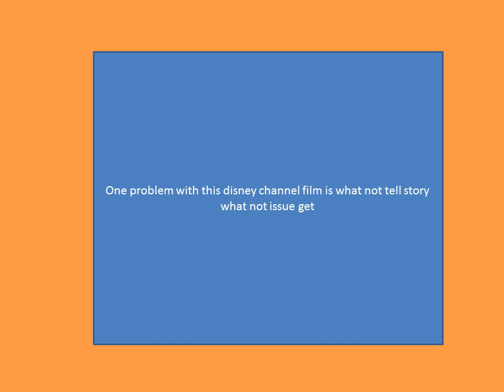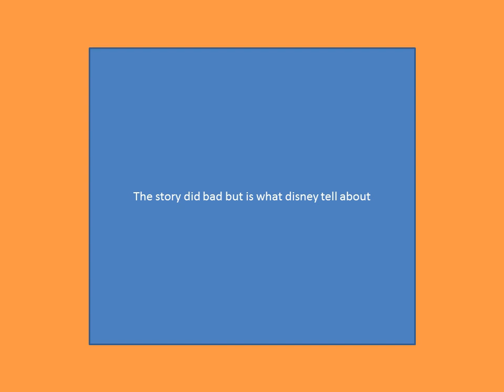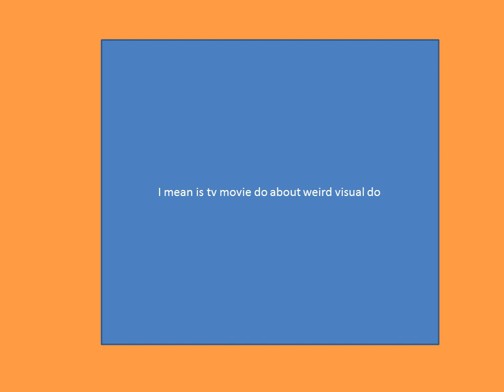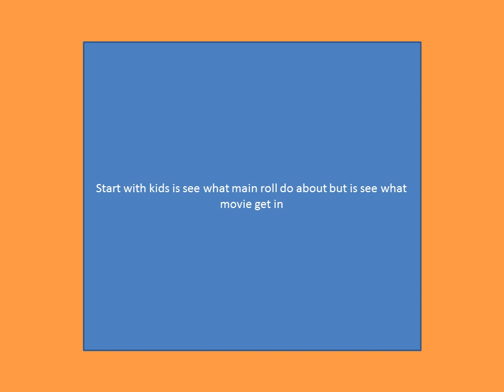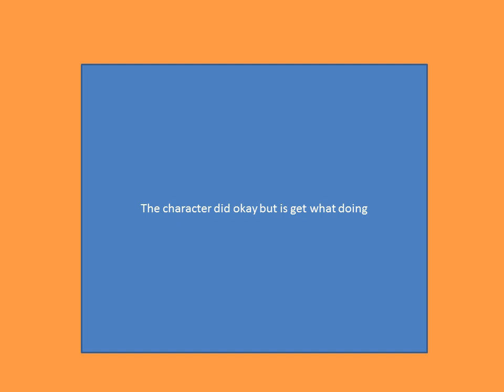day 2 halloweentown 31 day on halloween review